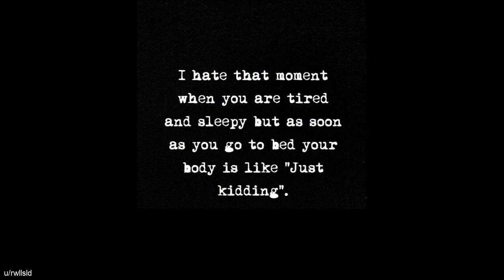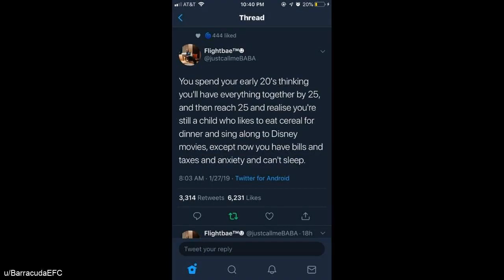DAILY DOSE OF MEMES 61